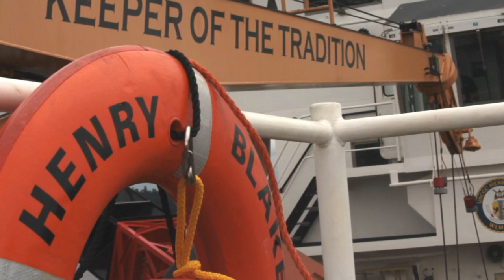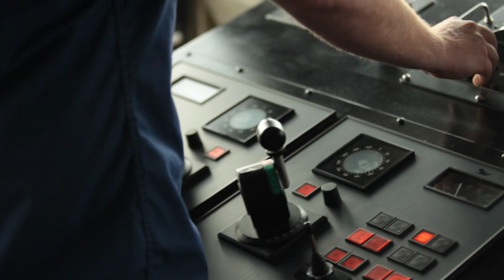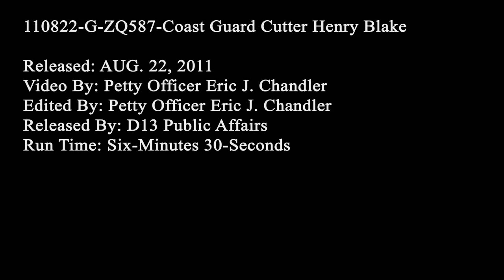Coast Guard Cutter Henry Blake.wmv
Cool Coast Guard video showing the work of crews as they maintain aids to navigation in Puget Sound.